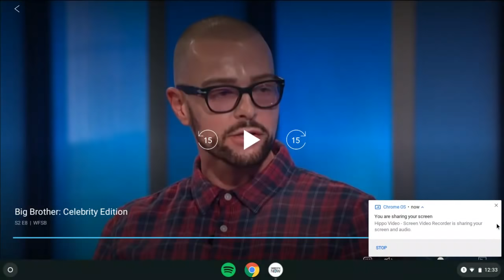Joey Lawrence impression of Lolo Jones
Funny exit interview after joey was eliminated from Celebrity Big Brother US